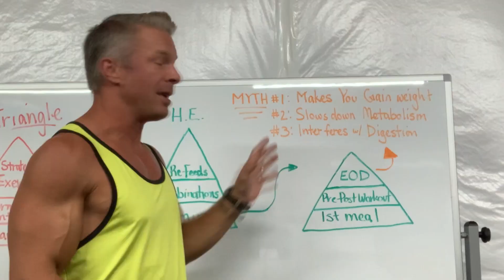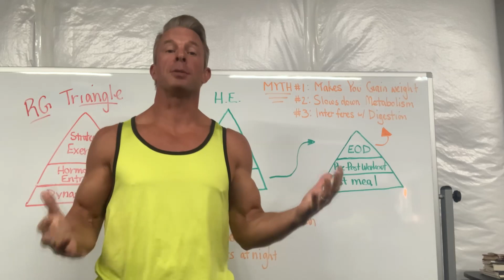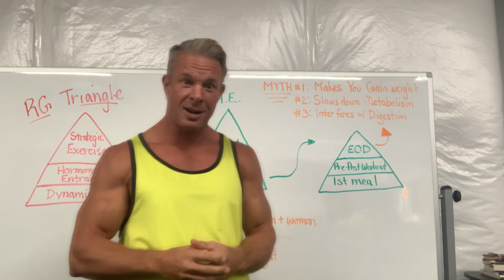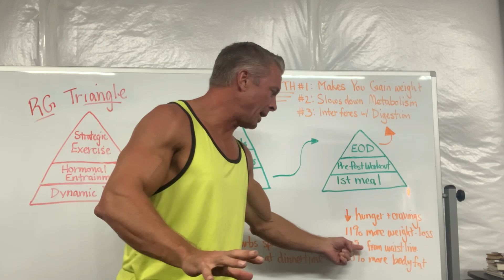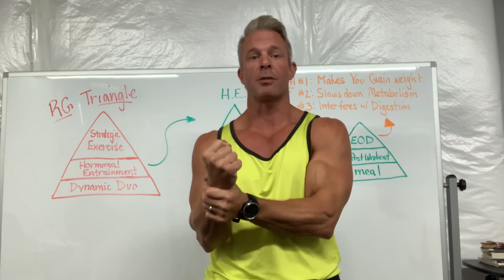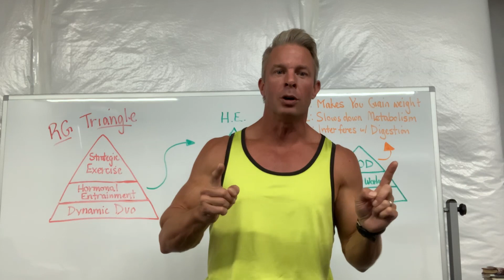CARBS BEFORE BED: Are They Making You Fat? (What The Science Says) 😲💪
Late night eating scientific references
• Kant, A. K., et al. 1997. “Evening Eating and Subsequent Long-Term Weight Change in a National Cohort.” International Journal of Obesity and Related Metabolism Disorders 21: 407.
• Kinsey, A. W., and M. J. Ormsbee. 2015. “The Health Impact of Nighttime Eating: Old and New Perspectives.” Nutrients 7: 2648–62.
• Sofer, S., et al. 2011. “Greater Weight Loss and Hormonal Changes After 6 Months with Carbohydrates Eaten Mostly at Dinner.” Obesity 19: 2006–14.
• Sofer, S., et al. 2013. “Changes in Daily Leptin, Ghrelin and Adiponectin Profiles Following a Diet with Carbohydrates Eaten at Dinner in Obese Subjects.” Nutrition, Metabolism, and Cardiovascular Diseases 23: 744–50.

👇🏼 HERE’S HOW I CAN HELP YOU GET SHREDDED AF—WITHOUT DIETING:

 🦾 VIP HIGH-LEVEL FAT LOSS COACHING specifically designed to get High-Performing ELITE Men OVER-40, 50, 60+ “Shredded” in LESS than 4hrs/wk